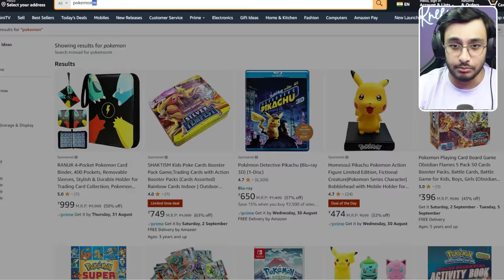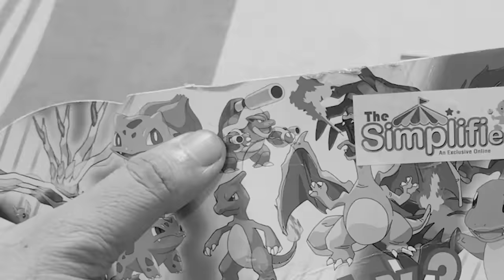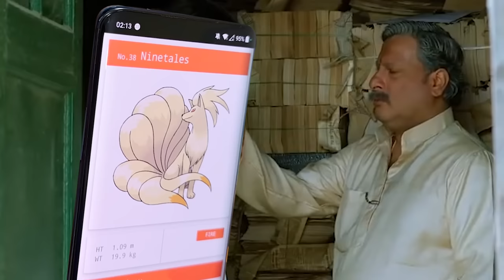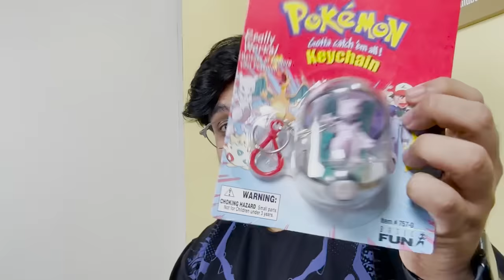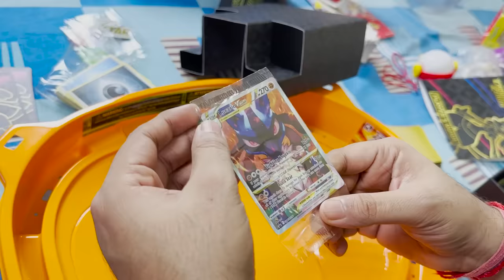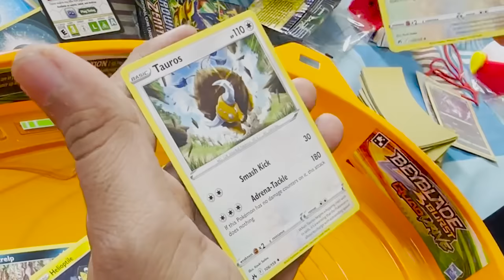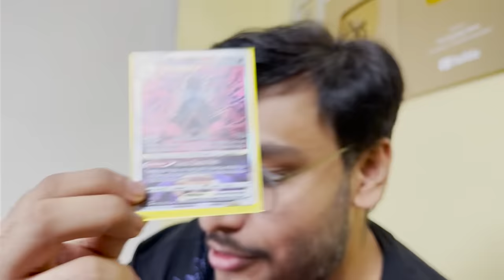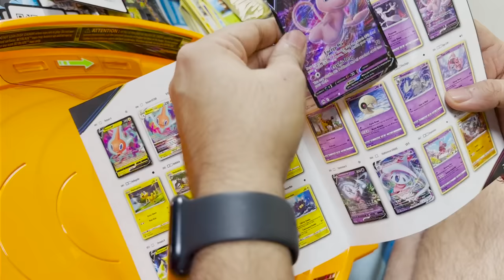I BOUGHT THE MOST EXPENSIVE POKEMON FROM AMAZON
Today I Bought the Most Expensive Pokemon Toys and Pokemon Cards from Amazon!